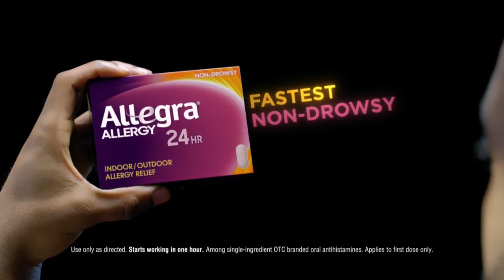President Donald Trump Cancels North Korea Summit With Kim Jong Un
President Trump has cancelled the upcoming summit between the United States and the North Koreans in a new letter released on Thursday. The news comes after Mr. Trump has expressed some doubt over the June 12 date in Singapore.